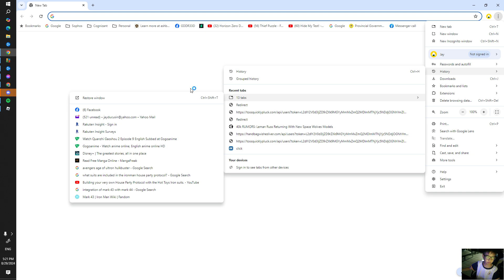New Video! (Check Desc)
My account is being deleted in 29 days